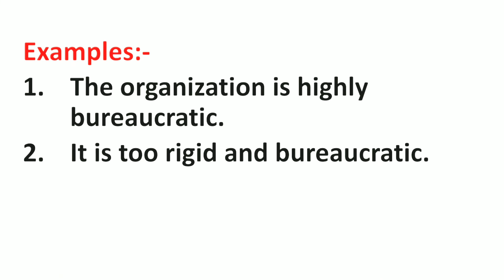Bureaucratic Meaning in Hindi | Bureaucratic ka Matlab kya hota hai | Word Meaning English to Hindi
Bureaucratic Meaning in Hindi | Meaning of Bureaucratic | Bureaucratic का हिंदी में मतलब | English to Hindi vocabulary |

Aaj ki Is Video Me Maine Aapko Bureaucratic Ka Matlab Kya hota hai Hindi mein, Bureaucratic Ka definition or Bureaucratic Word Ke Sentence ka Example ko batlaya hai.